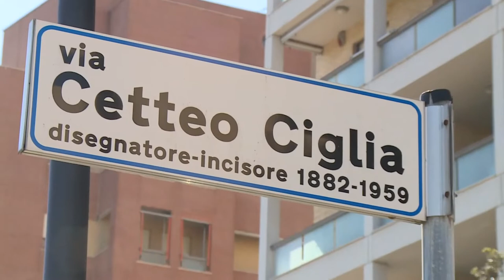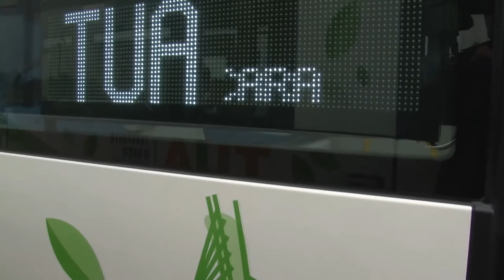Cna Pescara: "no" alla sosta a pagamento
Un vero colpo alle attività che provano ad uscire, con difficoltà dalla pandemia. Così Cna Pescara dopo la scelta del comune di Pescara di istituire la sosta a pagamento in via Cetteo Ciglia.